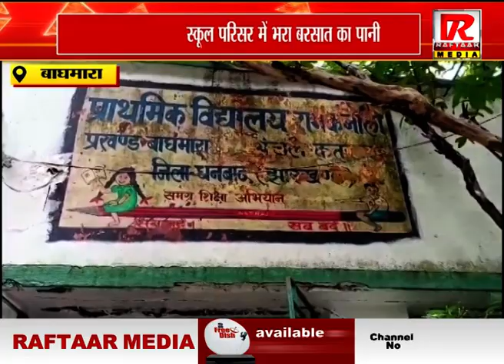बाघमारा : स्कूल परिसर में भरा बरसात का पानी, बच्चे पानी के बीच होकर आ रहे स्कूल